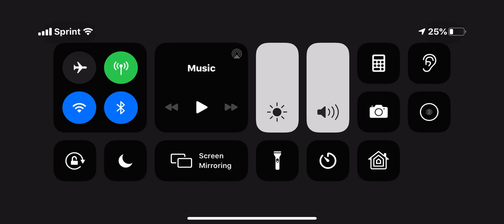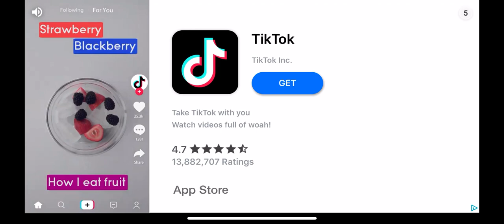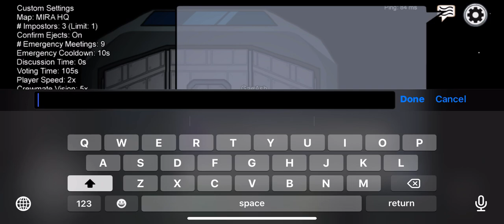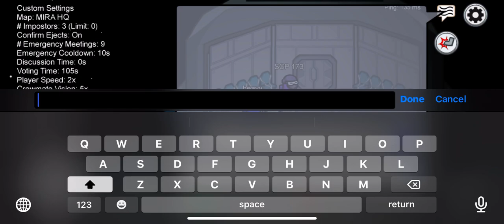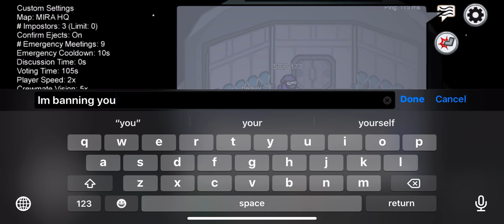Among us gameplay